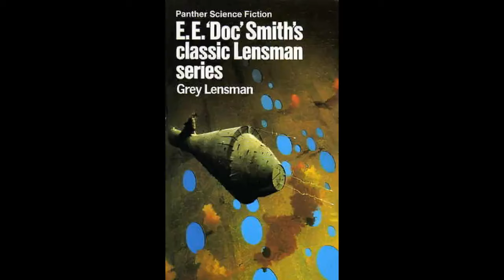Gray Lensman by E E Doc Smith